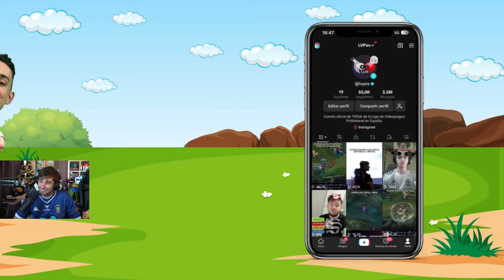MOVISTAR KOI vs REBELS GAMING | SUPERLIGA SUMMER SPLIT - J8 [VOD]